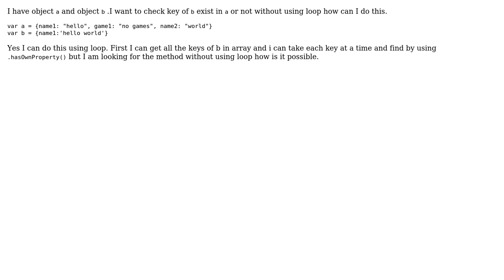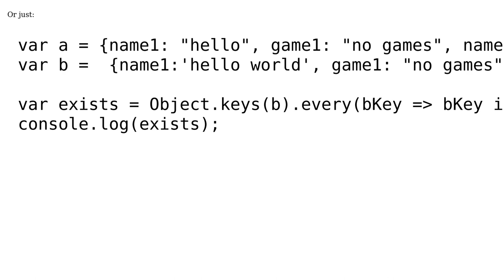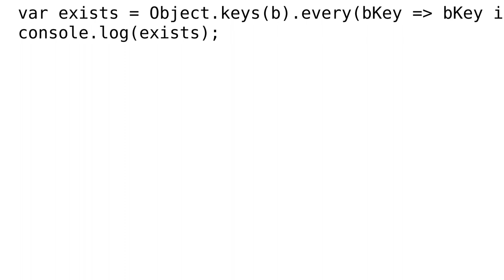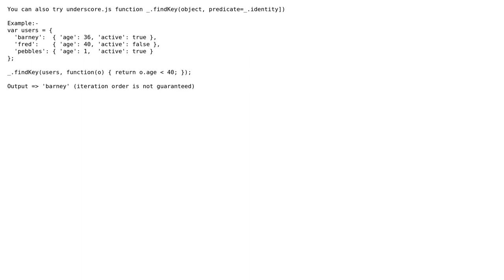Finding this key exist in object or not without loop in js (4 Solutions!!)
Finding this key exist in object or not without loop in js

With thanks & praise to God, and with thanks to the many people who have made this project possible! | Content (except music & images) licensed under CC BY-SA | Music | Images & others | With thanks to user kLabz user Faly user Dmitry Sobolevsky user Crunch user Alisha Sharma and the Stack Exchange Network Trademarks are property of their respective owners. You are responsible for your own actions.